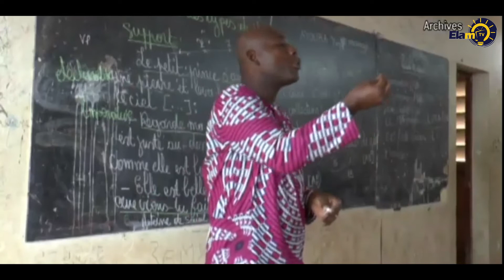Gabon , Le Sytème Educatif est il Obsolète ? | ELAM Detour 49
Présentatrice: Nelly
Une idée originale de: Le Fils d'Ernest
Visuels: @PopohFilms